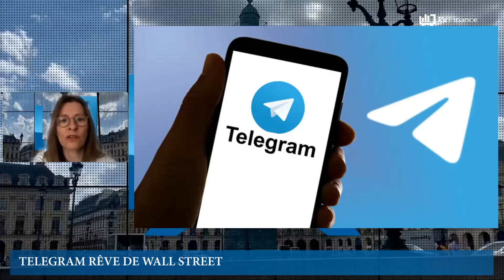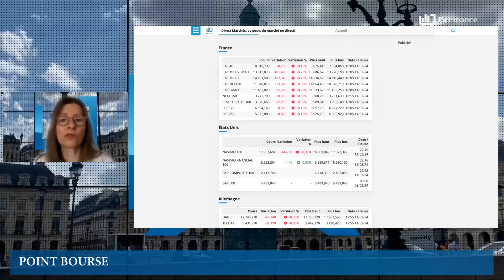Euro numérique, Cryptomonnaies, Telegram : Actualités du 12 mars par Roselyne Pagès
-L'euro numérique a une chance de voir le jour
-Bientôt des cryptomonnaies dans les cotations de Londres ?
-Telegram rêve de Wall Street